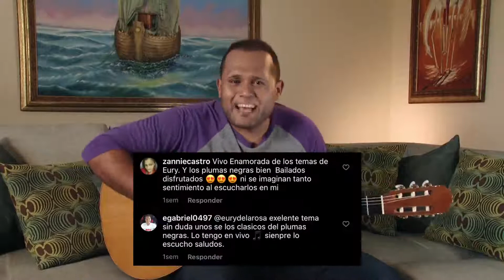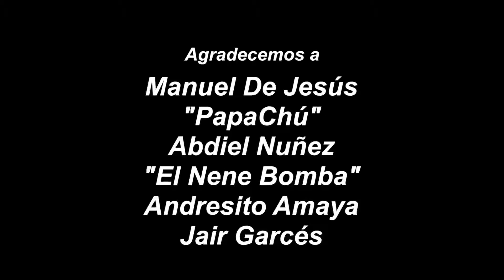Tu presencia me lastima - Eury De La Rosa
"Historias en Cuarentena" Manuel De Jesús Abrego